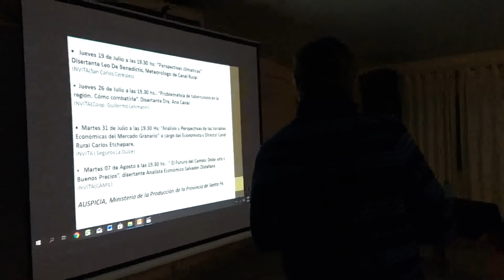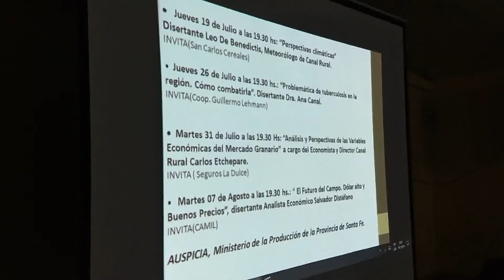Comenzó el ciclo de charlas en la Sociedad Rural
Se desarrolló la charla “Perspectivas y Variabilidad Climática” en la Sociedad Rural de San Carlos en horas de la noche de este jueves en el marco del nuevo ciclo de conferencias 2018.
El Presidente de la institución Damián Pafundi resaltó en la presentación del evento, el aumento de nuevos socios en la institución en un 20% e hizo mención sobre una ordenanza sancionada en el Concejo Municipal meses atrás que presenta falencias, entre otros aspectos.
A continuación se proyectó un video y el Meteorólogo del Canal Rural Leo De Benedictis desarrolló la charla “Perspectivas y Variabilidad Climática” a la que concurrió gran cantidad de público.
La próxima disertación “El problema de la tuberculosis en la región” estará a cargo de la Dra. Ana Canal y se realizará el jueves 26 de julio a la hora 19:30.